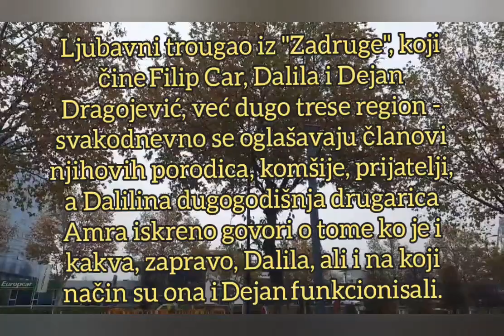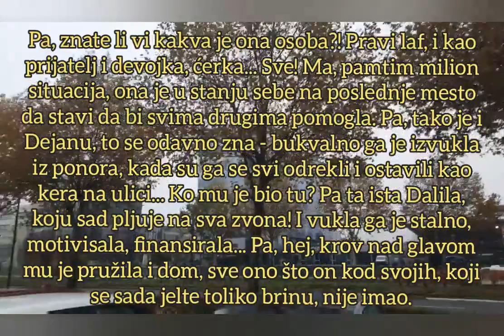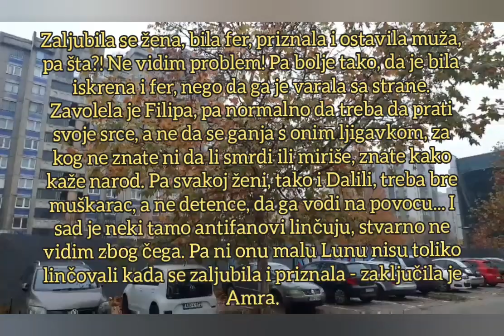SVE OTKRILA! Dalilina drugarica oplela po Dragojeviću: Velika žrtva!